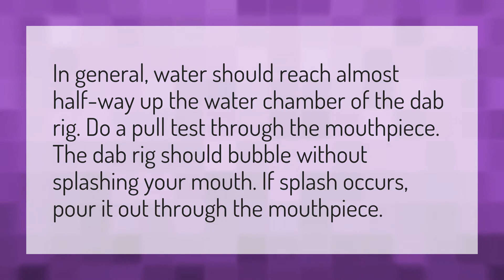How much water do you put in a dab rig?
Vape Water • How much water do you put in a dab rig?